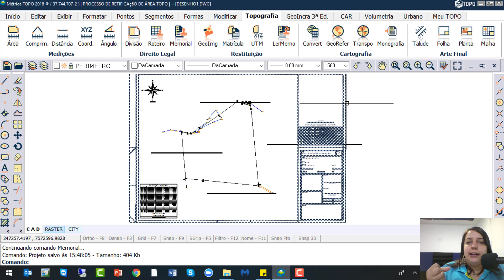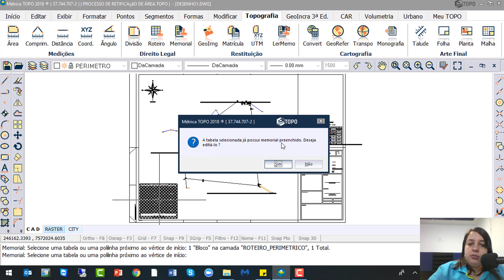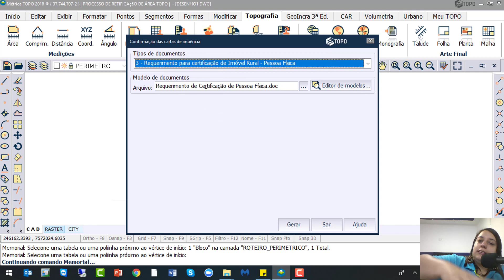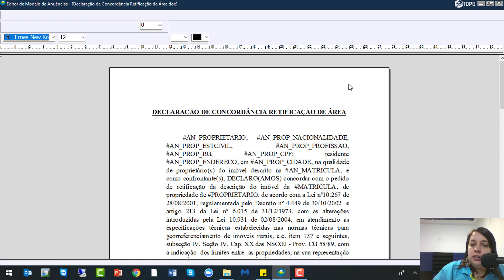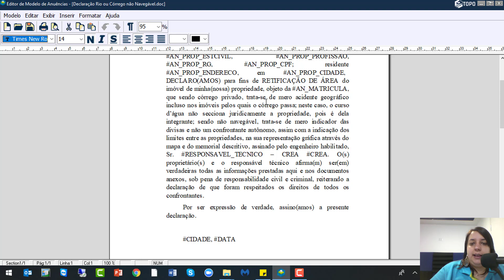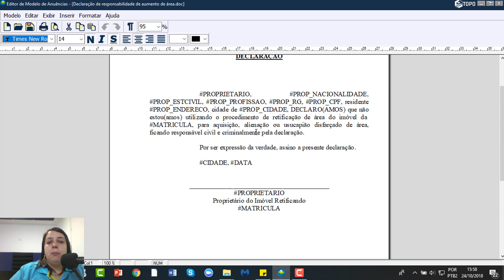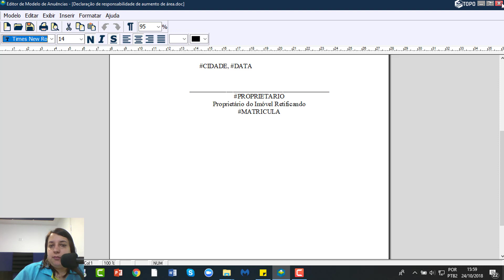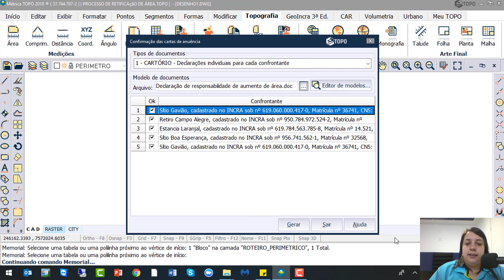Requerimento de retificação e laudo de navegabilidade - Curso de Retificação de Áreas - Aula 07